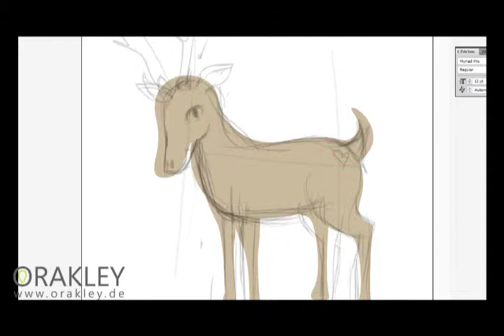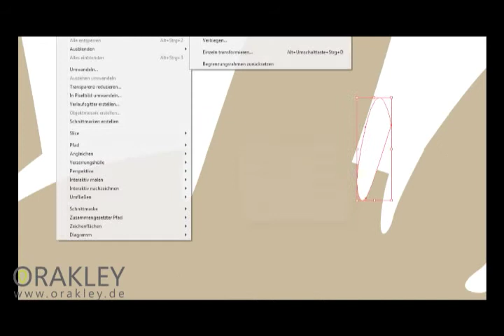Deer Speed Painting - Vector.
17 left!